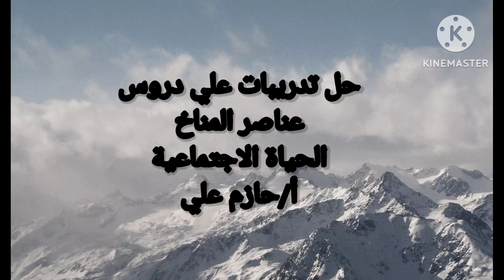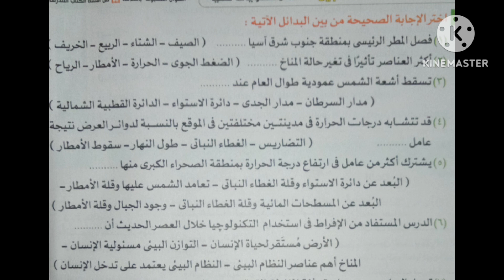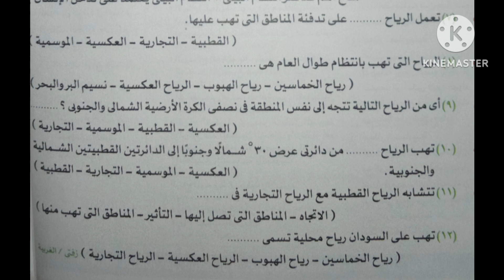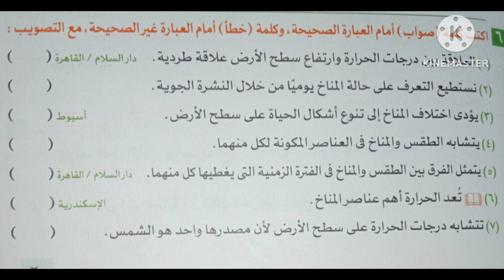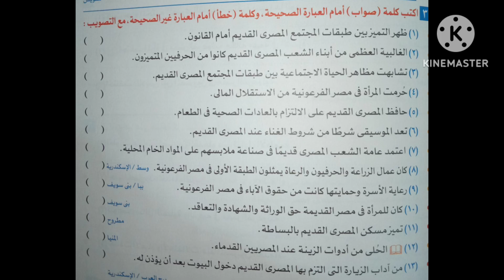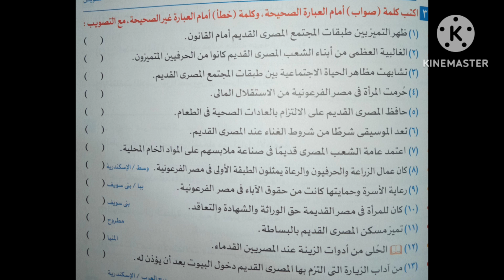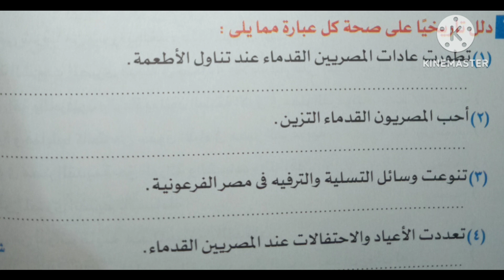م حازم دراسات 1ع حل تدريبات على دروس عناصر المناخ والحياه الاجتماعيه